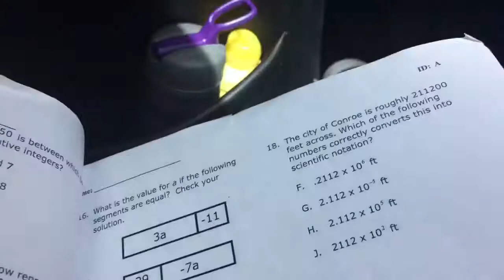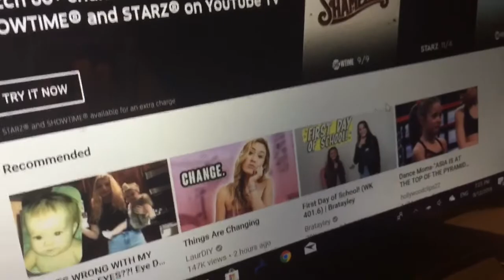Picture Day! (Vlog 51)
Hey guys hope you guys liked this :)